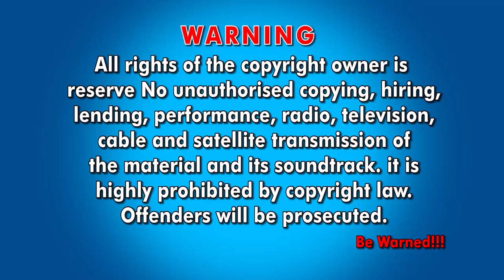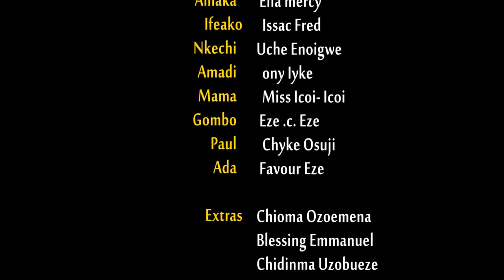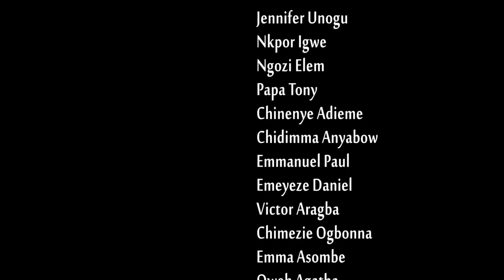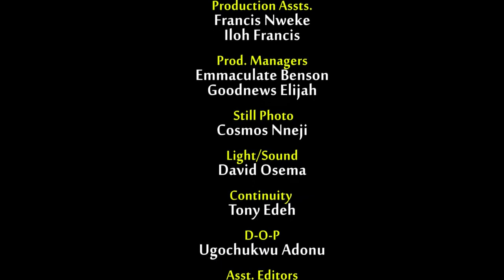A TOWN IN RUINS season1 SAM DEDE X ZUBBY MICHAEL & GENTLE JACK LATEST NOLLYWOOD MOVIE 2023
2023 Latest Nigerian Movies